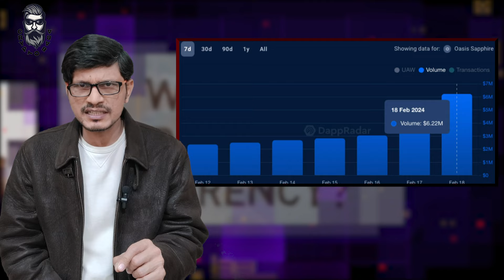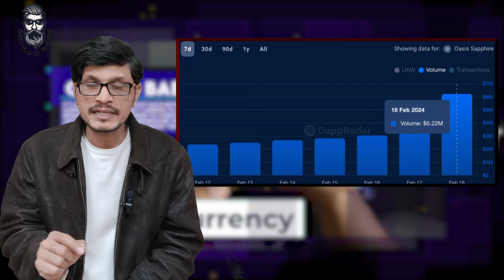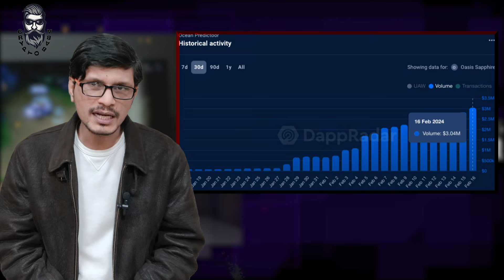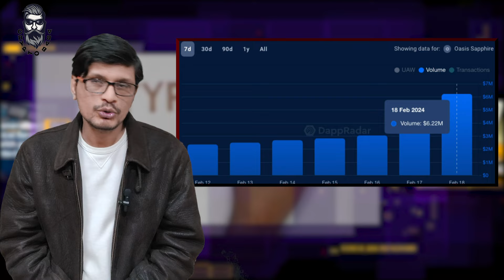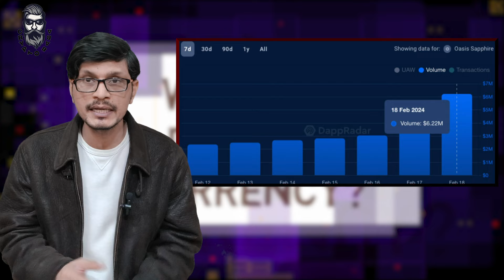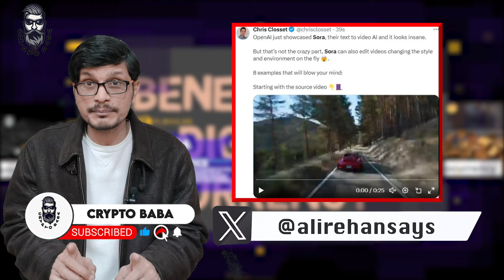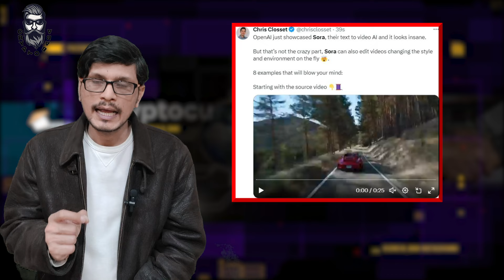AI Coins Bright Future l Will Ocean Smashed Everyone? Crypto Baba